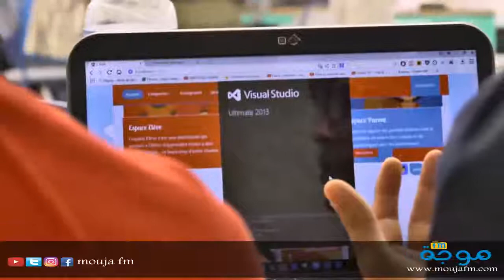Digital Learning Hackathon 2018 | Mouja Fm